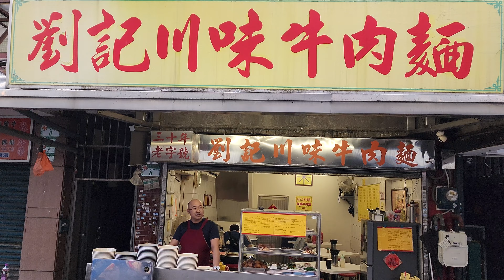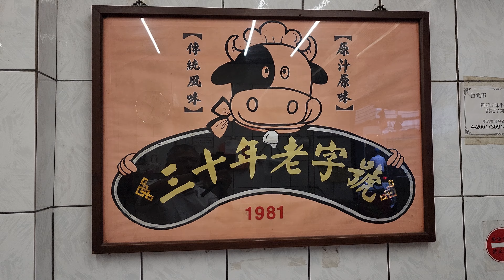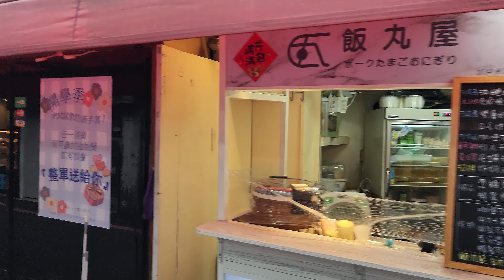*2023/09/11/北市 中正區 劉記川味牛肉麵【Meck大叔】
店名：劉記川味牛肉麵
地址：台北市中正區羅斯福路三段316巷8弄6號